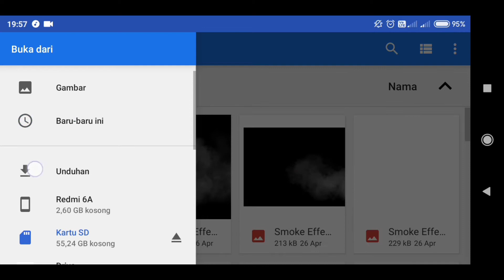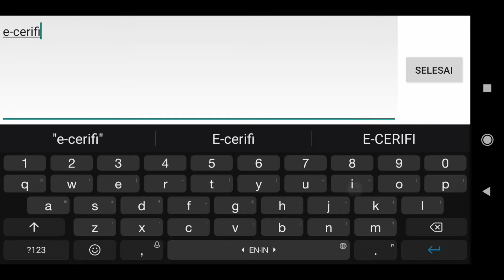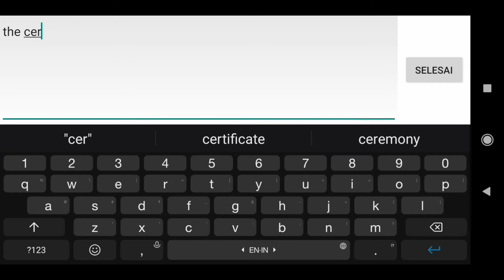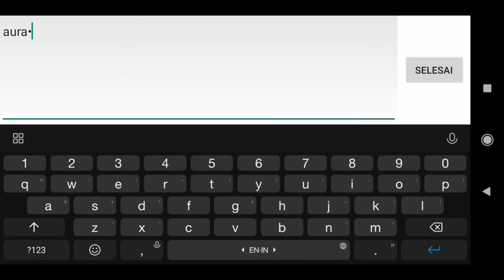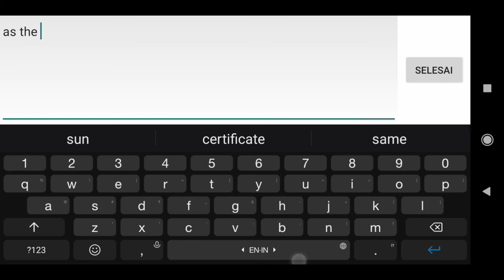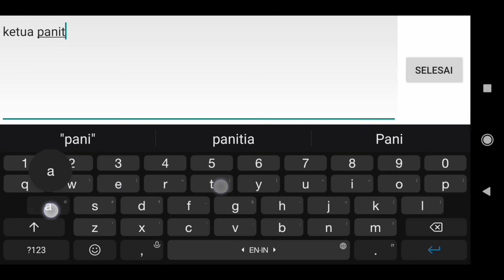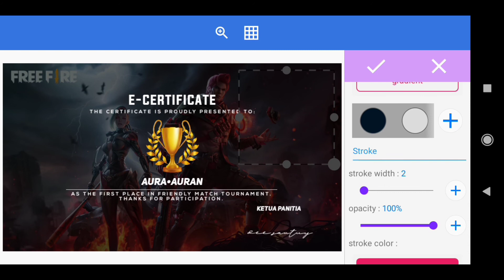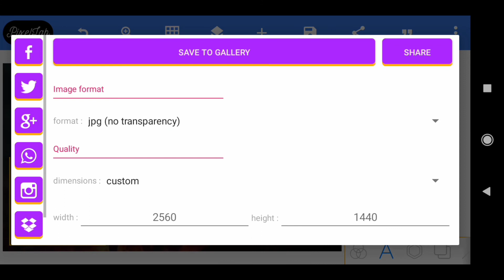TUTORIAL DESAIN E-CERTIFICATE V1 — PIXELLAB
Pada kesempatan kali ini, aku akan membahas bagaimana cara membuat desain e-sertifikat menggunakan aplikasi pixellab.

Fonts yang saya gunakan
- Nexa Bold
- Evorgia
- Uni Sans Heavy Italic
- Janetta

NEXT CONTENT?
Silahkan tinggalkan request di kolom komentar